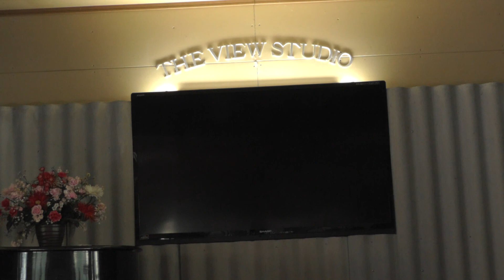CORONAの春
CORONAの増殖季